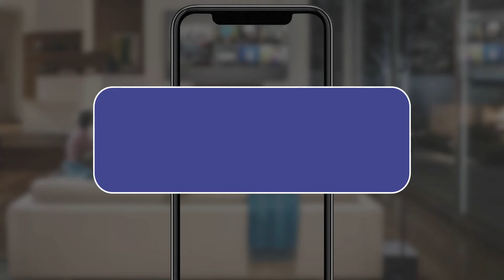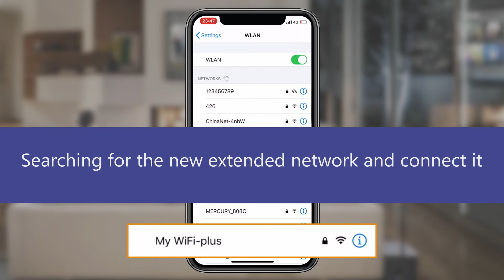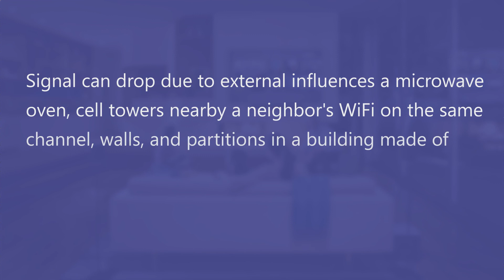AERVY WiFi Extender - WPS One-Click Setup 11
Dear customers, please note:

1. All WiFi Extenders on the market are designed to increase or improve WiFi coverage, that means It can improve the locations which are getting weak signals from your router. NOT TO INCREASE WIFI SPEED.

2. Sometimes, the signal coverage can drop due to external influences - a microwave oven, cell towers nearby, a neighbor's WiFi on the same channel, walls, and partitions in a building made of certain materials blocking a WiFi signal. If you are having problems with the signal strength, please try moving the WiFi extender closer to your router.

3. Another often trouble - You got setup a new wi-fi network but there no internet connection. Please press the RESET button for 8 seconds to restore the factory setting and set up your extender again. Please pay attention when you type the password of your current (personal) WiFi.